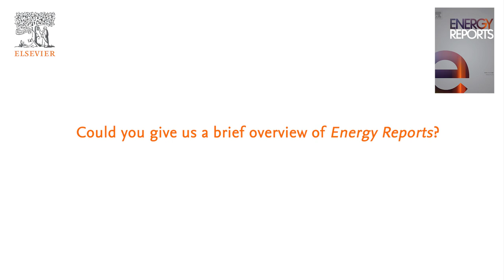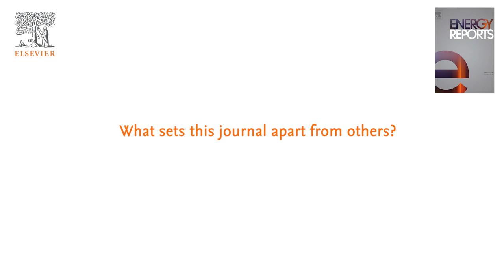Interview with the Editor-in-Chief and Chief Section Editors of Energy Reports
Listen to editors of Energy Reports explain how authors benefit from editorial support while publishing in the journal. You'll hear from Editor-in-Chief Professor Nelson Fumo and Section Chief Editors Professor Annamaria Buonomano (Renewable Energy) and Professor Yang Li (Electric Systems, Power, and Controls).